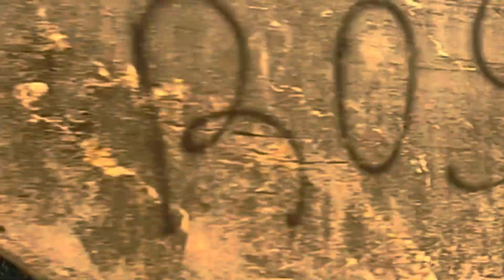India Ride Part 7 | Kerala | 4000 km | Gauravscopee